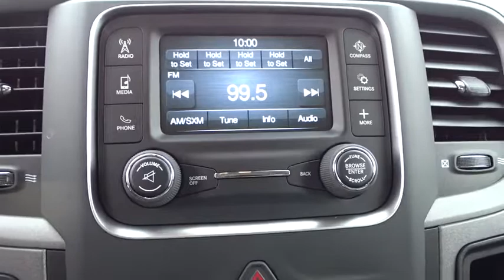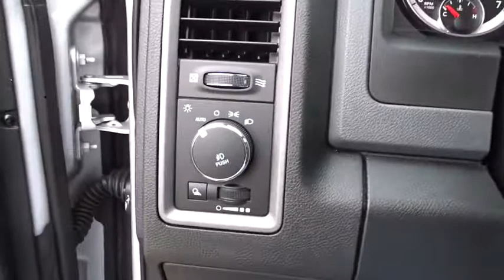2019 RAM 1500 Classic Elmhurst, Forest Park, Oak Lawn, Schaumburg, Melrose Park, IL 190090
Bright Silver Metallic Clearcoat  2019 RAM 1500 Classic available in Elmhurst, Illinois at Hawk CDJR. Servicing the Forest Park, Oak Lawn, Schaumburg, Melrose Park, IL area.
2019 RAM 1500 Classic Tradesman - Stock#: 190090 - VIN#: 1C6RR7KT3KS506482

Hawk CDJR
7911 W Roosevelt Rd

Come view this vehicle today at our Hawk CDJ location!  7911 W. Roosevelt Rd, Forest Park IL 60130.  Gets Great Gas Mileage: 25 MPG Hwy.. They say All roads lead to Rome, but who cares which one you take when you are having this much fun behind the wheel! Hey!! Look right here!!! Blow out pricing!!!  Priced below MSRP. This wonderful Truck, with its grippy 4WD, will handle anything mother nature decides to throw at you* Optional equipment includes: Express Value Package, Quick Order Package 27J Express, Engine: 5.7L V8 HEMI MDS VVT, Radio: Uconnect 3 w/5' Display, Transmission: 8-Speed Automatic (8HP70), Express Black Accent Package, (0 P) Bright Silver Metallic Clearcoat, SiriusXM Satellite Radio, Remote Keyless Entry w/All-Secure...